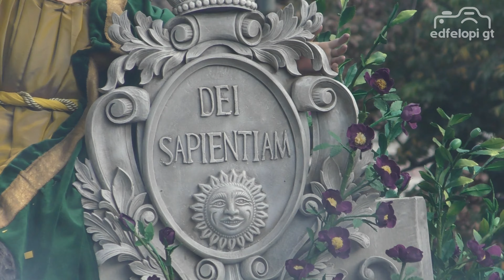Inmaculada Concepción de Catedral Metropolitana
Rezado de la Inmaculada Concepción de María
Catedral Metropolitana

Tradicional procesión del 9 de diciembre
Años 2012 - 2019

Melodías:
Himno a la Inmaculada de Catedral - Manuel Martínez
Ave María - Franz Schubert
El carnicero - Alfredo Dávila